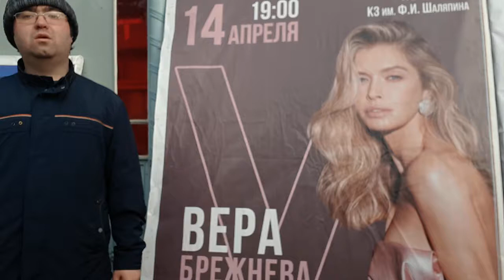Оригинальное поздравление Вере Брежневой с днём рождения